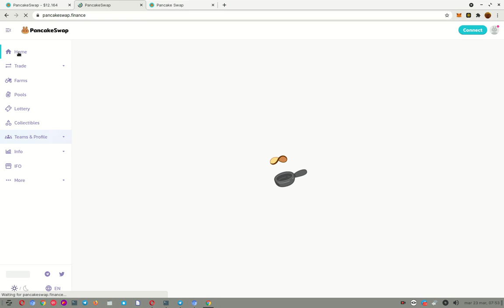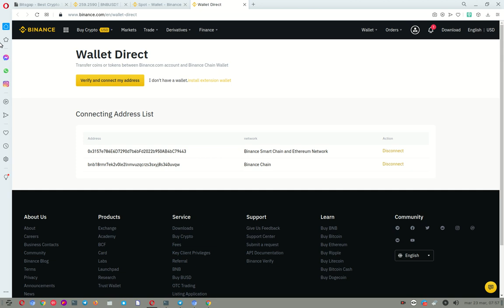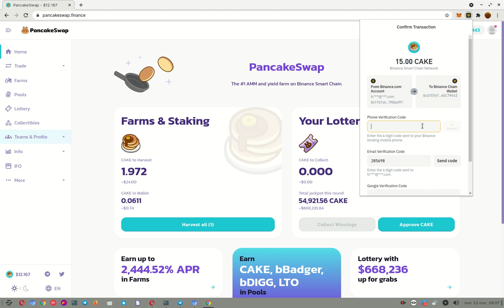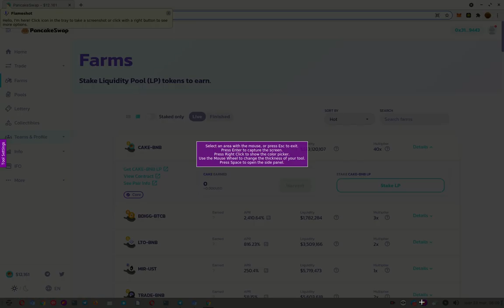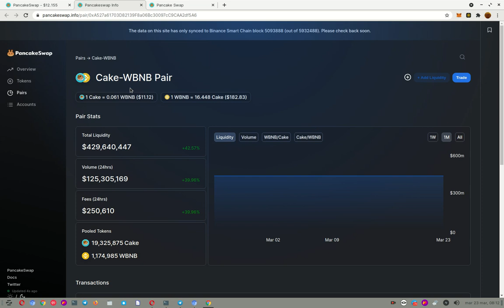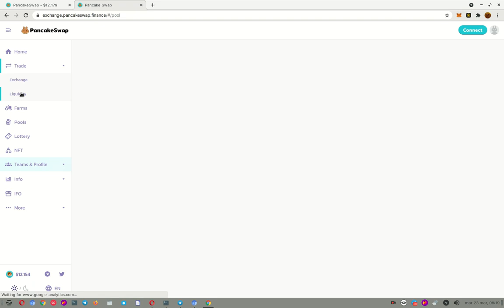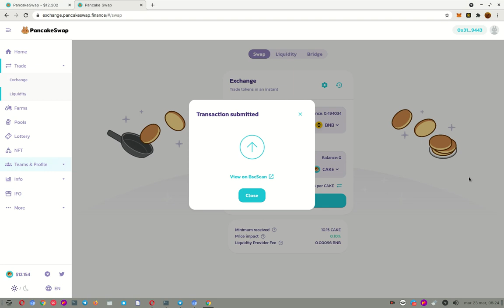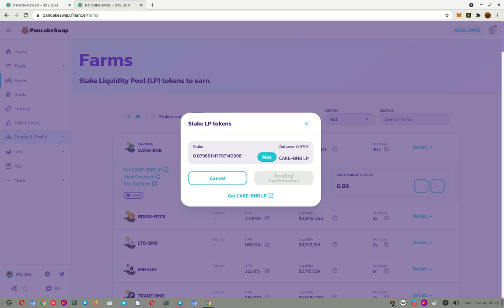Como usar la Binance Smart Chain dentro de PancakeSwap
✦  !𝗤𝘂𝗶𝗲𝗿𝗲𝘀 𝗶𝗻𝘃𝗶𝘁𝗮𝗿𝗺𝗲 𝗮 𝘂𝗻 𝗰𝗮𝗳𝗲!
🔑 ₿𝗜𝗧𝗖𝗢𝗜𝗡: 17B58WsPdg2k9nwTWN1gcTy9tquwej7Gve
🔑 𝗘𝗧𝗛𝗘𝗥𝗘𝗨𝗠
𝗘𝗥𝗖𝟮𝟬: 0x17d1dcc02ae89167de3bebd2821af1989f06a9f1